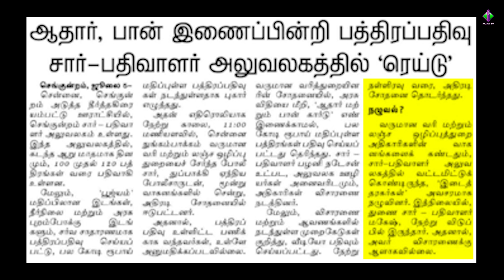ஆதார் பான் இணைப்பின்றி பத்திரப்பதிவு சார் பதிவாளர் அலுவலகத்தில் ரெய்டு.